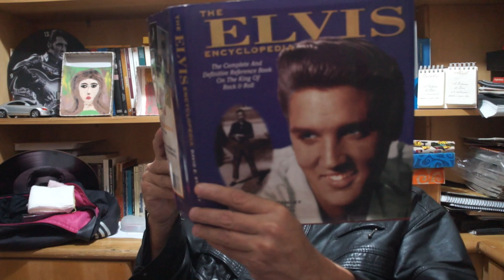FAÇA EXAME DE PRÓSTATA ANUALMENTE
CANAL DO MÉDICO LUIZ CARLOS SETTE